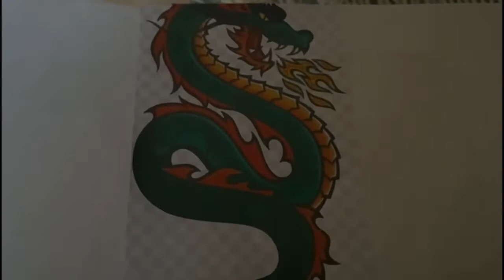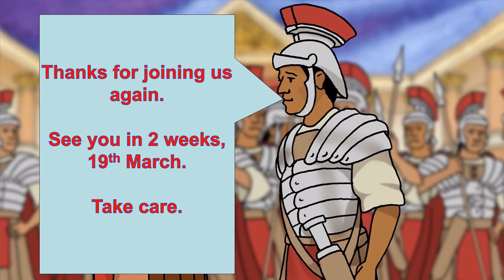1st Portrush Junior BB - Friday 5th March 2021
Who is Sarah's special guest? What is Stephen's favourite thing to do? What did Jesus do for an important solider? Find out in this week's video.